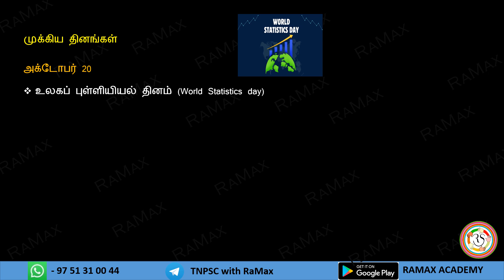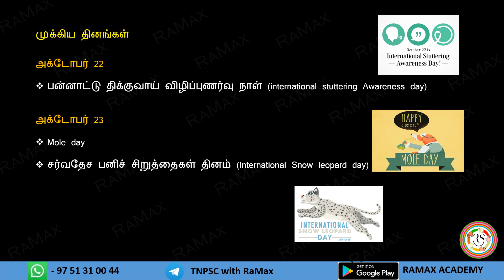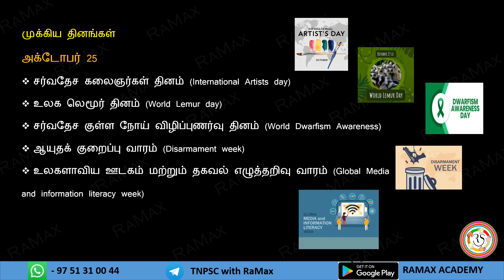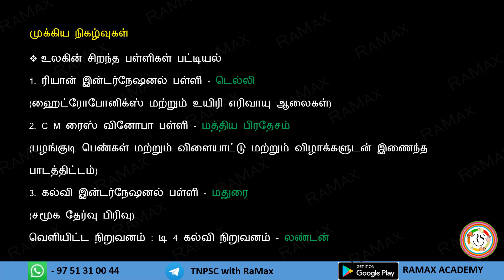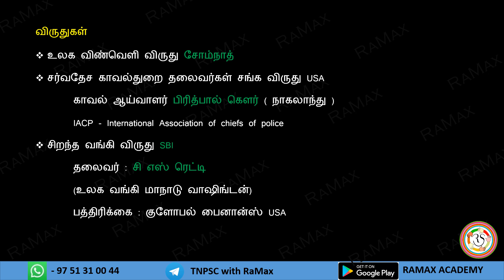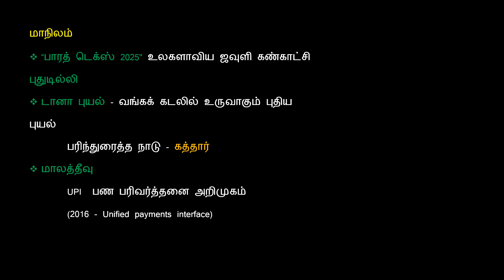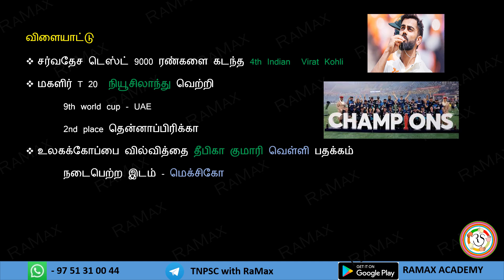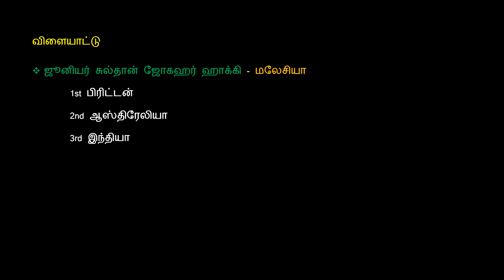அக்டோபர் 2024 - 4th வார நடப்பு நிகழ்வுகள் பகுப்பாய்வு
அக்டோபர் 2024 - 3rd வார நடப்பு நிகழ்வுகள் பகுப்பாய்வு